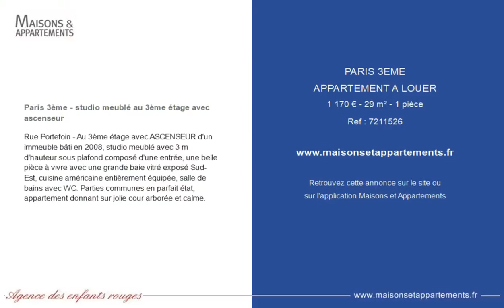PARIS 3ÈME - APPARTEMENT A LOUER - 1 170 € - 29 m² - 1 pièce(s)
Référence : 7211526

Paris 3ème - studio meublé au 3ème étage avec ascenseur

Rue Portefoin - Au 3ème étage avec ASCENSEUR d'un immeuble bâti en 2008, studio meublé avec 3 m d'hauteur sous plafond composé d'une entrée, une belle pièce à vivre avec une grande baie vitré exposé Sud-Est, cuisine américaine entièrement équipée, salle de bains avec WC. Parties communes en parfait état, appartement donnant sur jolie cour arborée et calme.

Cette annonce vous est proposée par l'agence AGENCE DES ENFANTS ROUGES

|2645006|